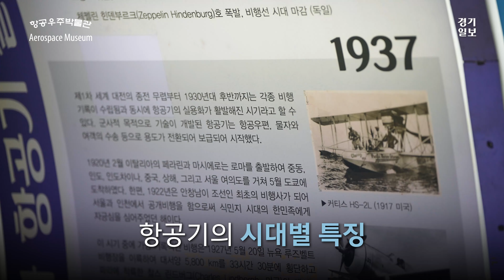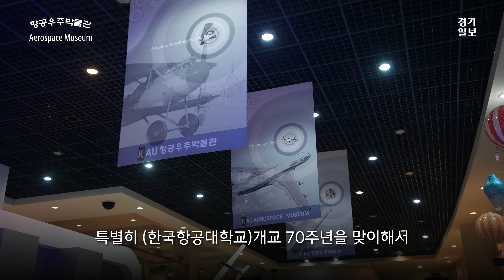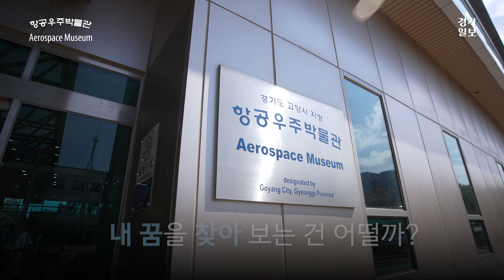“실제 비행기가 내 눈앞에?” 항공우주의 꿈을 찾아 고양으로!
*본 영상은 경기도청과 공동기획입니다.

고양특례시 덕양구에 자리잡은 한국항공대 항공우주박물관(관장 황호원)은 한국 항공우주 과학의 과거와 현재 그리고 미래를 그리는 공간이다.

항공우주박물관은 항공우주를 전공하는 대학생은 물론 일반인이 항공우주에 쉽게 접근할 수 있도록 지난 2004년 8월 개관해 운영 중이다.

항공우주박물관은 전시관으로 향하는 길도 흥미롭다. 대한항공에서 기증한 A300 항공기부터 FA-200 등 다양한 기종의 비행기들이 관람객을 반긴다. 특히 2022년 6월 26일 한국항공대학교 개교 70주년을 기념해 기증받은 A300 항공기는 항공우주박물관의 자랑이다. 항공기 내부에서 진행하는 다양한 프로그램은 사전 예약을 통해 직접 체험할 수 있다.

상설전시실은 비행기의 작동 원리와 비행기에 대한 역사 등 한국 항공우주의 모든 것을 다루고 있다. 연표를 중심으로 항공기의 시대별 특징을 소개하고 관련된 항공기를 배치해 쉽게 이해할 수 있도록 전시돼 있다.

상설전시실에 전시돼 있는 세계의 항공 우표는 항공우주박물관의 자랑이다. 커다란 세계지도 위에 국가별로 전시해 놓은 항공 우표는 공산권 국가나 유럽을 포함해 530여종의 희귀한 항공 우표를 감상할 수 있다.

항공우주박물관 황호원 관장은 “항공우주박물관에 오시면 항공뿐만 아니라 우주와 관련된 다양한 전시물과 역사가 전시돼 있다”며 “이곳에 오셔서 항공이나 우주에 대한 꿈을 실현할 수 있는 공간이 됐으면 좋겠다”고 말했다.